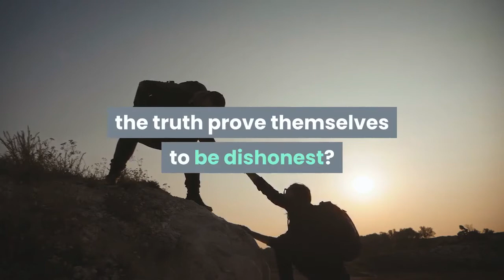Apple has its first Primetime Emmy with Billy Crudup and 'The Morning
Apple TV+ picked up its first Primetime Emmy over the weekend with actor Billy Crudup picking up the dub. Other cast members were also up for awards, but were beaten out. The big win for Crudup comes after Apple TV+ picked up other awards in recent months. The streaming service has also been on an upward trajectory, picking up viewers as it goes. What happens when the people you trust to tell the truth prove themselves to be dishonest? The Morning Show follows the free fall of an early morning newscast in the wake of a scandal, and its struggle to survive in an era when news arrives in the palm of your hand. The Morning Show stars Academy Award winner Reese Witherspoon, Emmy winner Jennifer Aniston and Golden Globe winner Steve Carell in a high-stakes drama that pulls back the curtain on the morning news. As Apple comes up to the end of its first year of service it has a challenge to face. Many people will see their free year trial come to an end – will they be persuaded to pay the $4.99 per month subscription fee to continue watching Apple TV+ content? Exclusive contentApple TV+100% exclusive content for the price of a cup of coffee. With TV+, you can watch well-produced, big-budget TV shows from famed directors, and starring award-winning actors and actresses across all your Apple devices and with up to six members of your Family Sharing group.